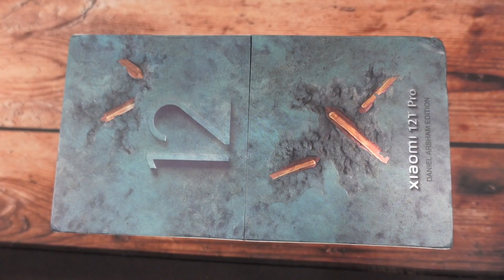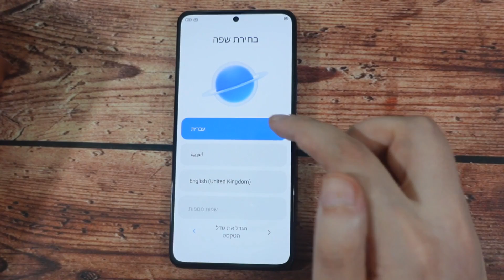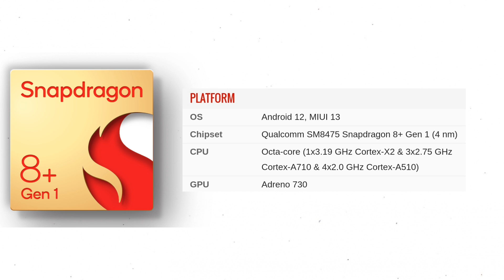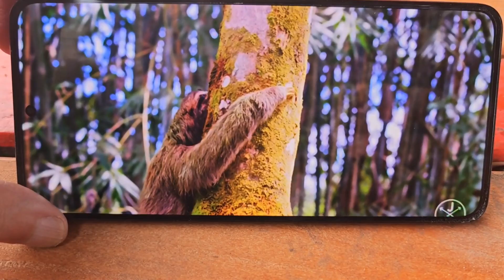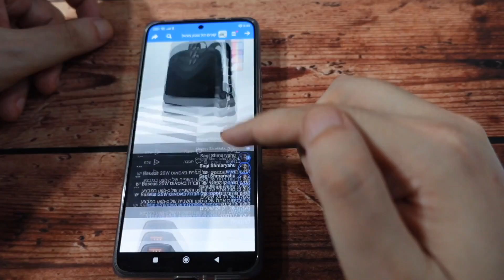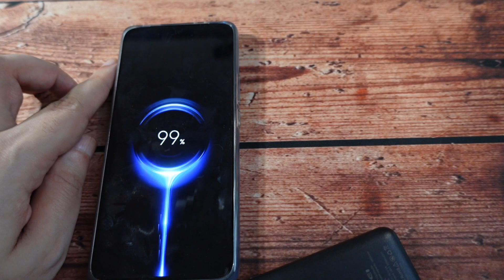זה הטלפון הכי יפה שראיתי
פתיחת קופסה לסקירה מלאה לטלפון של שיאומי ה12 טי פרו בגרסה מיוחדת שלו
Xiaomi 12T Pro Daniel Arsham Edition
קישור לטלפון
מגן מסך לטלפון
מגן אחורי לטלפון
עוד מגן אחורי
עוד מגן